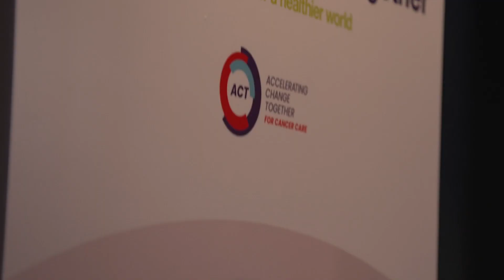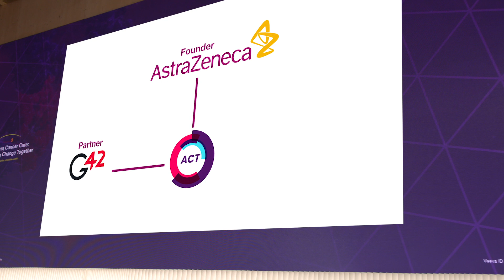Accelerating Change Together for Cancer Care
Our Oncology Summit at Expo 2020 convened global cancer experts from the clinic, tech industry and public sector to discuss the steps we must prioritise to make cure in cancer a reality.

We also launched Accelerating Change Together, or ACT, for Cancer Care, a new initiative that
Recognises new and innovative treatments alone are not sufficient to make the progress we need in cancer care. ACT supports early screening and detection of cancer alongside the use of precision medicine to ensure patients receive the care right care for them at the right time.